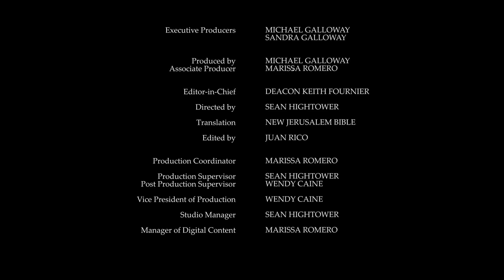Daily Reading for Saturday, May 14th, 2022 HD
Reading 1, Acts 1:15-17, 20-26
15 One day Peter stood up to speak to the brothers -- there were about a hundred and twenty people in the congregation,

16 'Brothers,' he said, 'the passage of scripture had to be fulfilled in which the Holy Spirit, speaking through David, foretells the fate of Judas, who acted as guide to the men who arrested Jesus-

17 after being one of our number and sharing our ministry.

20 Now in the Book of Psalms it says: Reduce his encampment to ruin and leave his tent unoccupied. And again: Let someone else take over his office.

21 'Out of the men who have been with us the whole time that the Lord Jesus was living with us,

22 from the time when John was baptising until the day when he was taken up from us, one must be appointed to serve with us as a witness to his resurrection.'

23 Having nominated two candidates, Joseph known as Barsabbas, whose surname was Justus, and Matthias,

24 they prayed, 'Lord, you can read everyone's heart; show us therefore which of these two you have chosen

25 to take over this ministry and apostolate, which Judas abandoned to go to his proper place.'

26 They then drew lots for them, and as the lot fell to Matthias, he was listed as one of the twelve apostles.

1 Alleluia! Praise, servants of Yahweh, praise the name of Yahweh.

2 Blessed be the name of Yahweh, henceforth and for ever.

3 From the rising of the sun to its setting, praised be the name of Yahweh!

4 Supreme over all nations is Yahweh, supreme over the heavens his glory.

5 Who is like Yahweh our God? His throne is set on high,

6 but he stoops to look down on heaven and earth.

7 He raises the poor from the dust, he lifts the needy from the dunghill,

8 to give them a place among princes, among princes of his people.

9 I have loved you just as the Father has loved me. Remain in my love.

10 If you keep my commandments you will remain in my love, just as I have kept my Father's commandments and remain in his love.

11 I have told you this so that my own joy may be in you and your joy be complete.

12 This is my commandment: love one another, as I have loved you.

13 No one can have greater love than to lay down his life for his friends.

14 You are my friends, if you do what I command you.

15 I shall no longer call you servants, because a servant does not know the master's business; I call you friends, because I have made known to you everything I have learnt from my Father.

16 You did not choose me, no, I chose you; and I commissioned you to go out and to bear fruit, fruit that will last; so that the Father will give you anything you ask him in my name.

17 My command to you is to love one another.